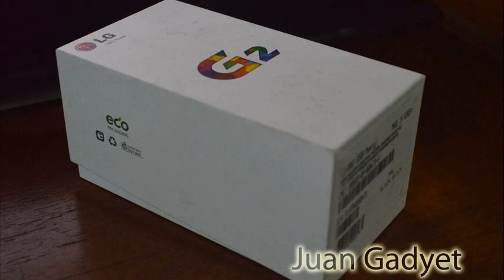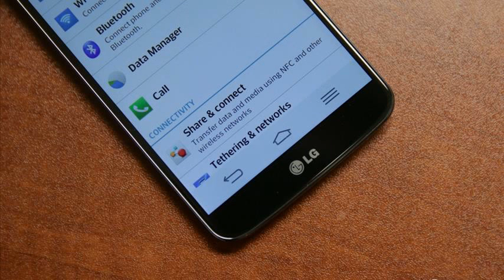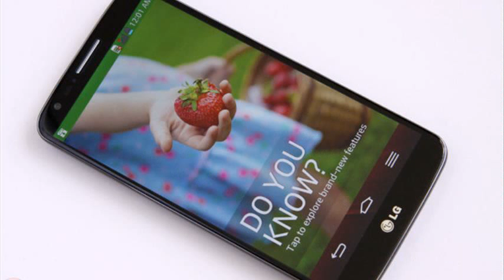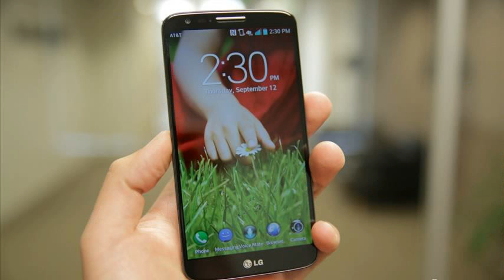lg g2 unboxing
lg g2 unboxing phonedog
lg g2 unboxing and review
lg g2 unboxing verizon
lg g2 unboxing sprint
lg g2 unboxing at&t